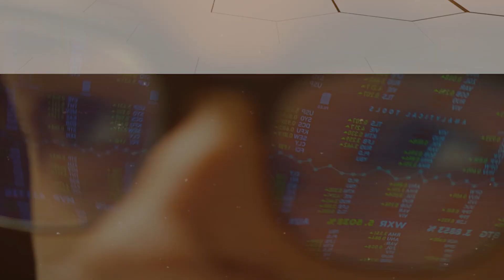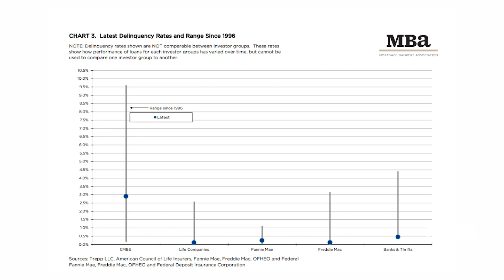MBA's Research Minute - March 8, 2023